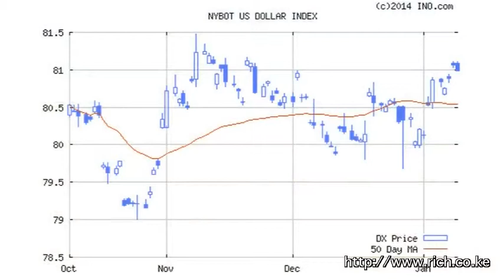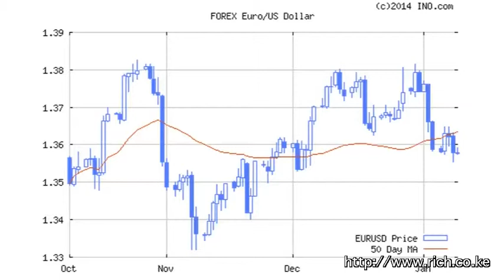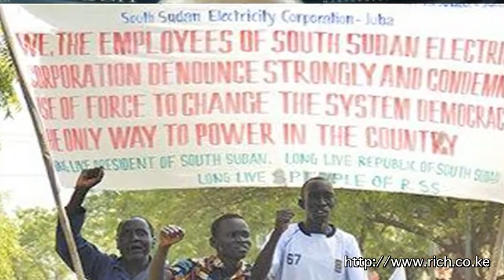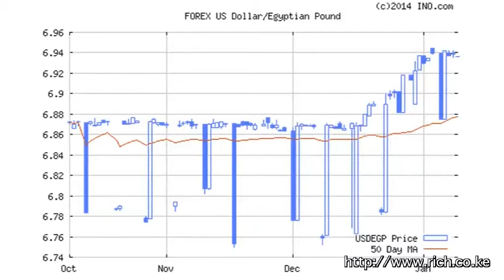Matters Financial and Geopolitical From a Frontier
The Future is not seen in the rear View Mirror, Diani, Mombasa, Gates, @BarackObama, @Abeshinzo, Dollar, Gold, Crude Oil, SouthSudan, Africa Sweet Spot, Kenya